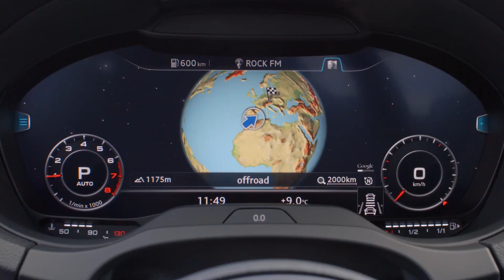Audi A3 Sportback : 1er contact en vidéo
On découvre l’Audi A3 tout juste restylée. Il s’agit d’un modèle très important pour la marque puisque c’est le modèle le plus vendu en France devant l’A1, et pour une fois il s’agit d’un vrai restylage puisque la calandre a été nettement redessinée, le bouclier arrière également, tout comme les feux. Evidemment, il y a toujours un air de ressemblance entre les modèles de la gamme Audi, donc bien malin qui arrivera à distinguer une nouvelle A3 d’une nouvelle A4 de loin, mais les différences par rapport à la version sortie en 2012 sont assez importantes.
La nouvelle A3 reçoit pas mal de mises à jour au niveau des assistances à la conduite puisque l’A3 était un poil en retard sur ses concurrentes : là, elle fait le plein, mais en option malheureusement. On peut disposer dans les bouchons de « l’assistant embouteillage » qui permet ponctuellement de lâcher le volant, tandis que le régulateur avec maintien de distances s’occupe de freiner et redémarrer. Tout cela fonctionne idéalement avec la boîte S-Tronic.
Sous le capot, sur notre modèle d’essai, rien de très nouveau puisqu’on reprend le 2 litres TDI de 150 ch, accouplé ici avec la boîte S-Tronic : une association qui fonctionne parfaitement, sans surprise, avec de la douceur et de la discrétion. Le moteur grogne un peu lorsqu’on accélère à fond, mais en tous cas l’auto est efficace, très polyvalente, avec laquelle on a plaisir à faire de la route.
A l’intérieur, une des nouveautés vient de l’arrivée du virtual cockpit dont on est toujours aussi fan. Les compteurs classiques sont remplacés par un grand écran derrière le volant avec deux modes d’affichage, dont l’un où la carte du GPS prend quasiment tout l’écran.
Pour le reste, on retrouve une Audi A3 avec toutes ses qualités : ergonomique, confortable, etc. On peut toujours regretter la taille des rangements, des vide-poches et de la boîte à gants, mais c’est du détail car pour le reste, il s’agit d’une voiture fonctionnelle, sérieuse, sans surprise, de qualité.
Dernière nouveauté à signaler : désormais, toutes les Audi A3 ont au moins les phares au xénon, en option des feux 100% LED, voire 100% LED Matrix avec le fameux éclairage  dynamique Audi qu’on ne connaissait pas encore à ce niveau de gamme. Ces feux sont assortis des fameux clignotants dynamiques, assez sympas et loin d’être gadget dans la mesure où ça attire l’attention : à la fois esthétique et efficace.